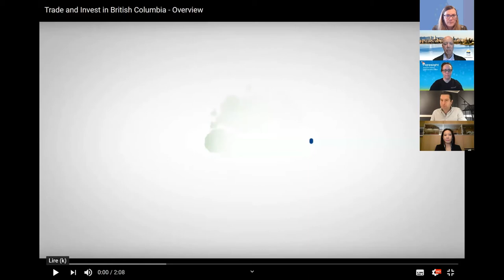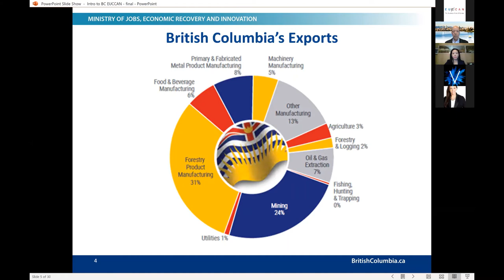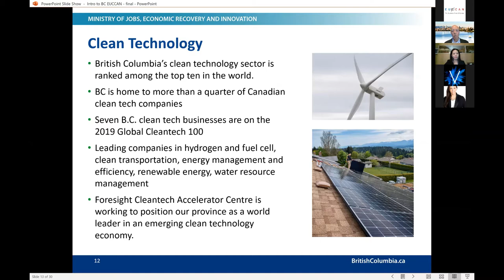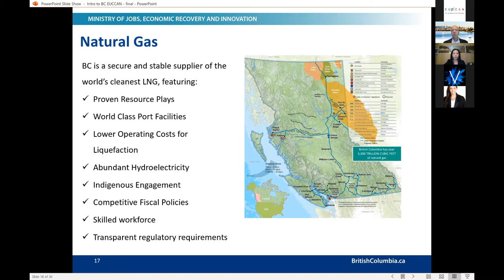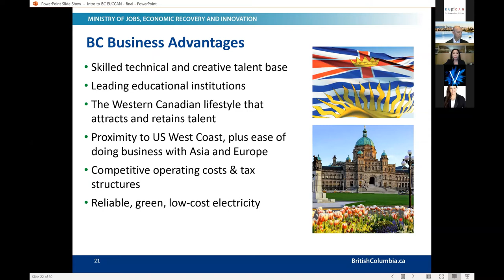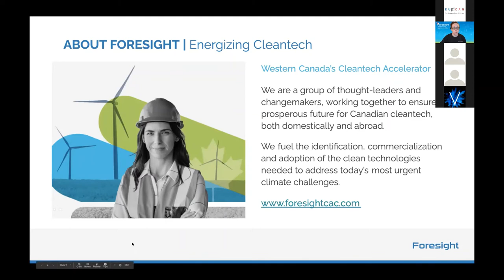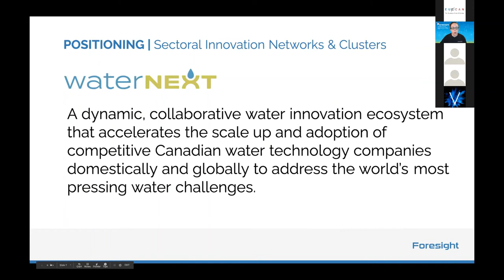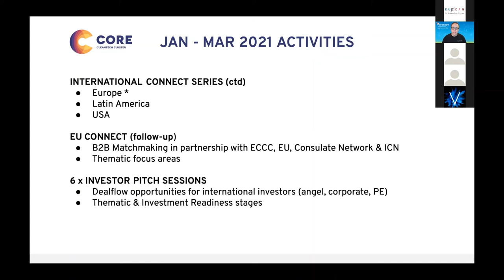One Week, One Province: British Columbia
Do you work for or represent a European company? Would you like to trade or invest in Canada, but you don’t know where to start, or which province to choose?

Canada has great talents, offers great market access which also includes access to the US, has a competitive business environment and finally enjoys a stable growth. Just like any other country COVID19 has affected the economy but Canada’s recovery has begun.

Join EUCCAN and BC government to discover trade and investment opportunities in the province and how to best support you in your trade/investment projects.